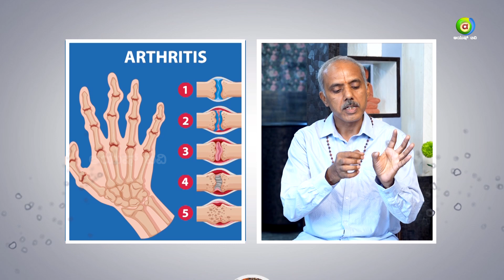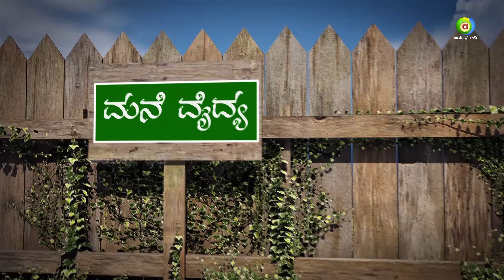ಆಮವಾತ / ಆರ್ಥ್ರೈಟಿಸ್ ಸಮಸ್ಯೆಯ ಲಕ್ಷಣಗಳೇನು ಹಾಗೂ ಅದರಿಂದ ಹೊರಬರೋದು ಹೇಗೆ..? | Part-1 |Mane Vaidya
ಮನೆ ವೈದ್ಯ  ವಿಶೇಷ ಕಾರ್ಯಕ್ರಮದಲ್ಲಿ ನುರಿತ ಆಯುರ್ವೇದ ತಜ್ಞರಿಂದ ಸರಳ ಜೀವನಕ್ಕೆ ಮನೆಯಲ್ಲಿ ಇದ್ದುಕೊಂಡು ಮಾಡಬಹುದಾದ ಮದ್ದುಗಳ ವಿವರ.

ಮನೆ ವೈದ್ಯ | ಪ್ರತಿ ಶನಿವಾರ ಬೆಳಗ್ಗೆ 8:30ಕ್ಕೆ, ವೀಕ್ಷಿಸಿ ನಿಮ್ಮ ಆಯುಷ್‌ ಟಿವಿಯಲ್ಲಿ ಮಾತ್ರ.

Dr. Hari Kumar
#79 Yogasanjeevini Ayurveda Kendra,
Sagar Township, Near Josco College,
Mylanahalli Baare, Nelamangala,
Bangalore - 562123,
PH.8310421275.

Watch Ayush TV on :
        --Airtel            968
        --Tataplay    1686
        --Videocon   2713